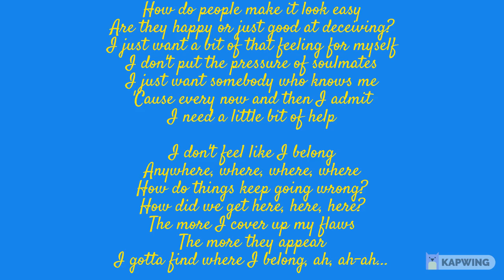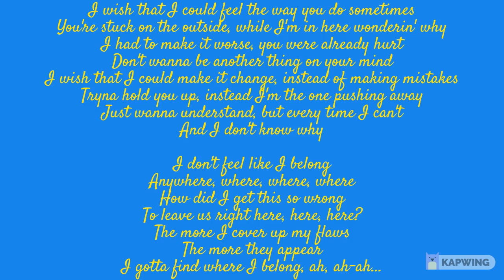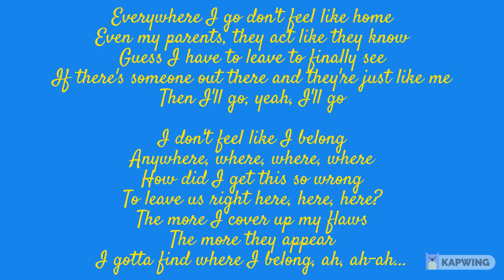Milo Manheim, Meg Donnelly - Gotta Find Where I Belong ( Lyrics )